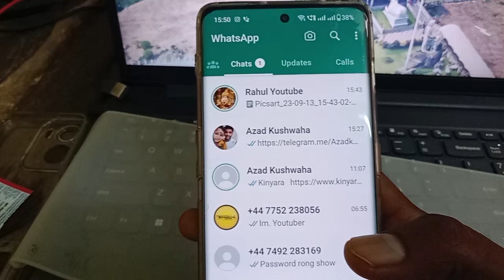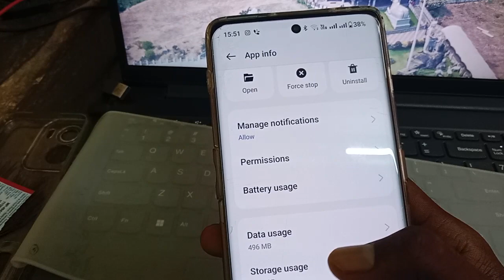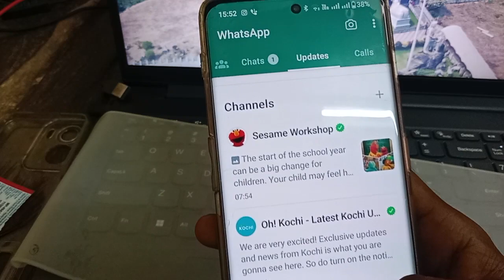How to create whatsapp channel |whatsapp channel kya hai | Whatsapp new update 2023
cover Topic :-

whatsapp update 2023 new version
channel delete
channel kaise delete kare
status update kaise kare
update whatsapp
whatsapp ko update kaise kare
whatsapp me update kaise kare

whatsapp channel kaise promote kare
whatsapp channel me followers kaise badhaye
whatsapp update on status
whatsapp status find channel
whatsapp find channels